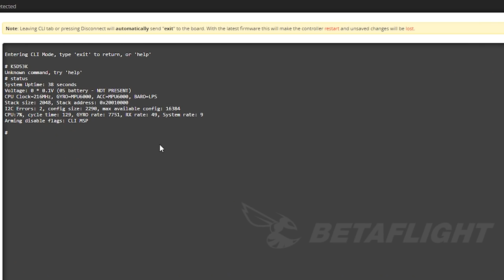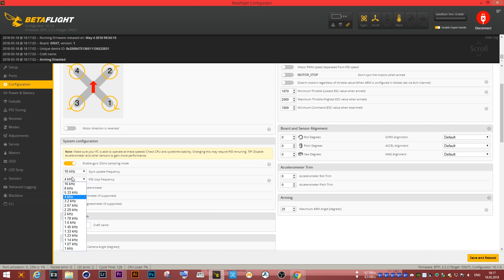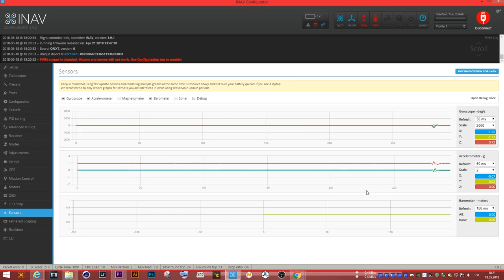☀ Лучший полётник от Airbot. Проц F7, 2 гироскопа и 6 UART портов. [Airbot OmniNXT F7]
Мега навороченный полетник от Airbot - OmniNXT F7. Вероятно, на рынке появится OmniNXT F4 в ближайшее время, а пока мы смотрим на самую старшую версию в линейке.
Полетник может похвастаться всем что на данный момент используют пилоты и даже немного больше:
*Быстрый F7 процессор
*OSD через DMA (Betaflight OSD)
*БЕК на 5в на 1А
*БЕК на 8в на 1А
*2S-6S рабочие напряжение.
*Стабильный MPU6000 гироскоп + ICM20608 с поддержкой 32к с возможностью переключения.
*Bhlei32 телеметрия напрямую через гребенку либо аналоговые датчики.
*LC фильтр
*Барометр
*Конденсаторы для фильтрации шумов по питанию
*Отдельные пяточки для SmartAudio и CameraControl

Купон: FPVGraz